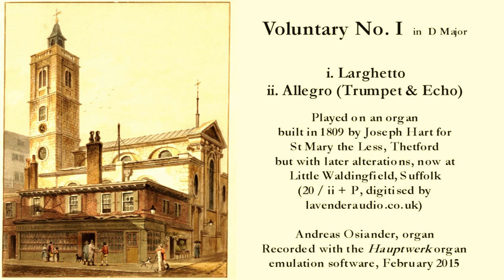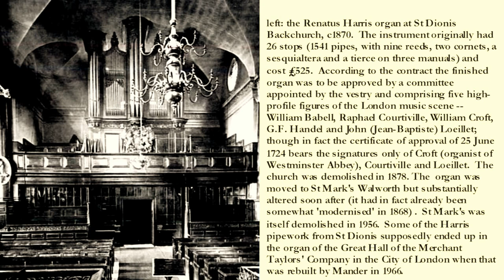John Bennett (1735 - 1784): Voluntary No. 1 in D Major for Organ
Organ of Little Waldingfield parish church, Suffolk -- For biographical information about John Bennett please see the description of my video of his voluntary no. 5

Voluntary no. 1 is the best known work by Bennett. Until recently it was probably the only one played with any frequency at all. This is because C.H. Trevor included it in his well-known collection "Old English Organ Music for Manuals". Unfortunately, Trevor was not above editing the pieces he selected, without giving any hint that he had done so. Bennett's voluntary no. 1 may have fared worst by this treatment, since Trevor cut it by about half, omitting the written-out cadenza in the slow movement and all three interludes in the allegro. No doubt this movement does go on for a bit. Bennett's voluntaries are the longest written by any English organist of the 18th c. But it is surely inadmissible to present a heavily abridged version of a musical composition as the original, without indicating the editorial intervention. And to my mind Bennett manages quite successfully to keep up the listener's interest. This is all the more remarkable as, of course, he keeps within the parameters of English organ music of the period, invariably polite and genteel: at its best, effective but subtle. Unlike 17th- or 18th-c. continental organ music it refrains from trying to dazzle or overwhelm.

A trumpet voluntary like this would sound best on a three-manual instrument, such as the one Bennett played at St Dionis (see the end of the video for information about this now-lost organ, including a photograph). The "echo" would be the second trumpet on the swell, with the bass played on the choir. A two-manual organ like the one used here requires some adaptation. I could have used the swell Oboe for the echo, but since, like the Trumpet on the great, it is full-compass I then would have had nothing on which to play the left-hand accompaniment. (The gentle Cremona on the great is treble only -- but I could not bring myself to use the Oboe, powerful as it is, instead of the 1809 Trumpet, which is glorious; and this would have required altering the bass line to prevent it from going above middle c.) In any case I have never been fully convinced by the use of reeds for the echo, even though it seems to have been the normal 18th-c. practice.

A trumpet would normally have been drawn along with the open diapason, or even both diapasons. Here I use it together with the "Stop Diapason" (I love this spelling -- wrong but convincingly economical, since the omitted letters cannot sound anyway) and the Dulciana, because I employ the combination of Stop Diapason and Dulciana for the first two of the interludes. With all three stops drawn together it is enough to push in the Trumpet for those interludes. Of course with the digital version of the organ used here it does not matter, since all registration changes can be preprogrammed and effected at the touch of a button, but I wanted a registration that would be feasible and even economical on the "real" organ too.

Bennett prescribes only the stopped diapason for the interludes, but I thought the Dulciana made the flutey tone no doubt intended here rounder and more pleasant on this organ. The final one of the three interludes, with the insistent "cuckoo" motive in the left hand, is a fine example of Bennett's habit of extending mere "passage work" to provocative lengths.  I do not quite understand how the registration he indicates ("Stop'd Diapason" and "Cornet in the Echo)" is supposed to work. There is no hint as to which parts of this section should be played as an echo. My solution is guesswork (but I admit that I do not feel obliged to follow instructions even by the composer himself to the letter). The Hart organ does come with a cornet, even though none appears on the stop labels. The great has a stop that is a cornet in the treble and a sesquialtera in the bass. Perhaps because Victorian organ builders shunned the cornet as unfashionable on this organ it was renamed "mixture".

I state in the video that all stops used for this recording come from the original Georgian organ. And this is true, except that when the organ was rebuilt by William Denman in 1876 he regularised the compass. The great originally started at contra G, the swell only at tenor f. Now both start at C, the missing pipes aded by Denman. Unlike what is stated in the video the organ has 18 (not 20) stops (though two are divided).